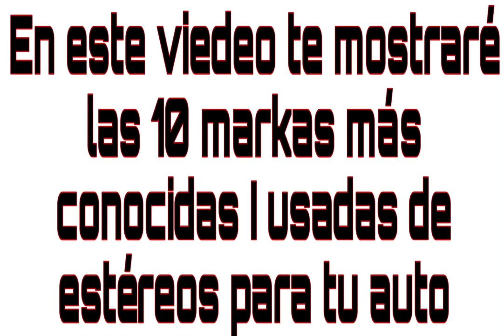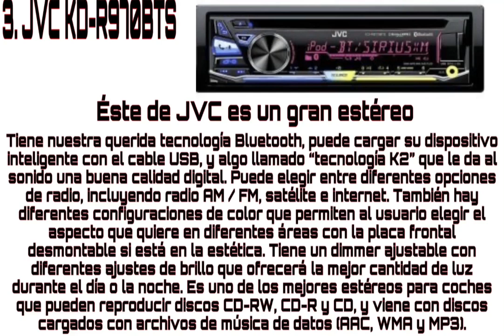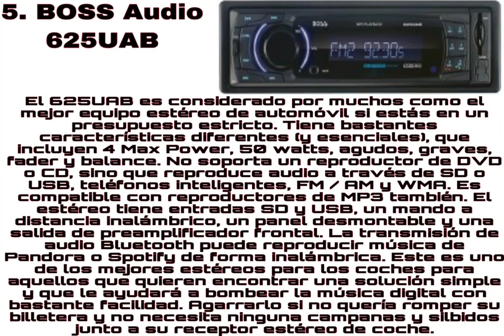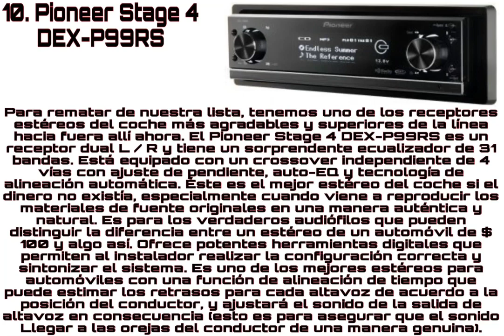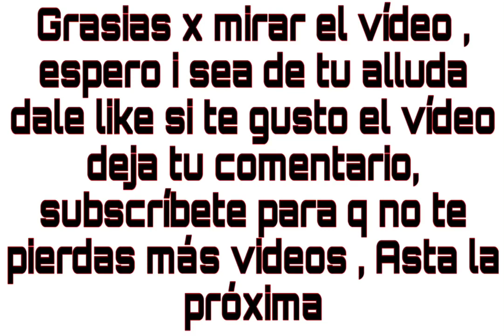Las mejores marcas de estéreos para autos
En este viedeo te mostraré las mejores marcas de estéreos para autos más reconocidas I usadas en systemas de audio , epereo I sea de tu alluda mi vídeo si te gusta dale like deja tu comentario I subcribete Grasias